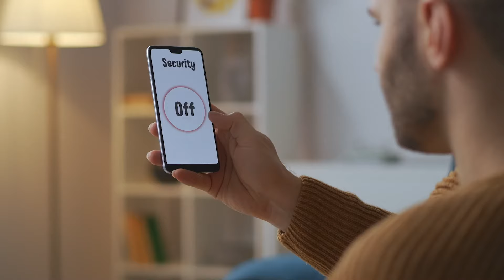Long Lines - More Internet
6022  04 long 6030 moreinternet 30 h mp4 1080p